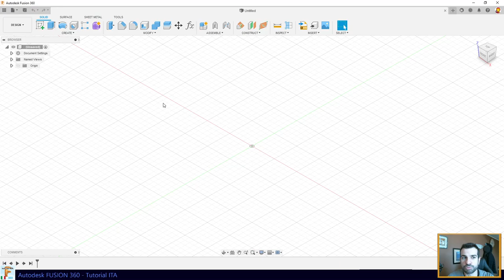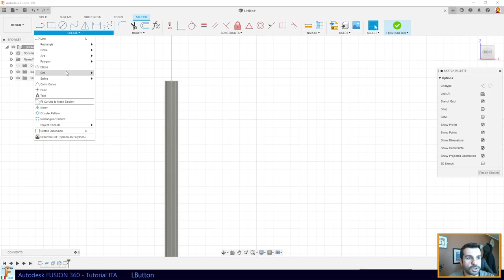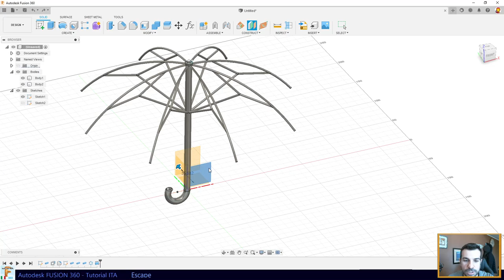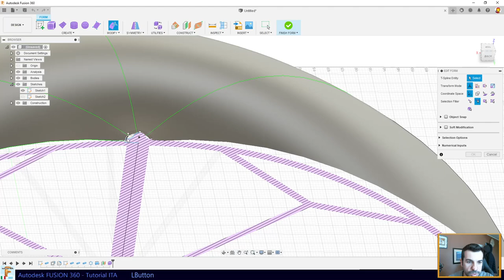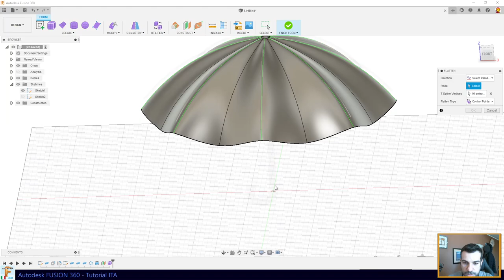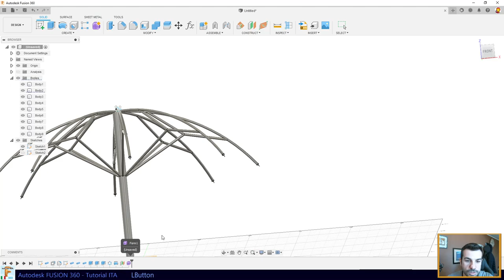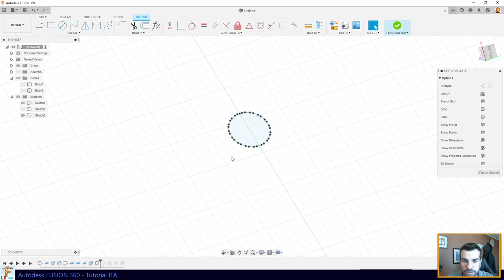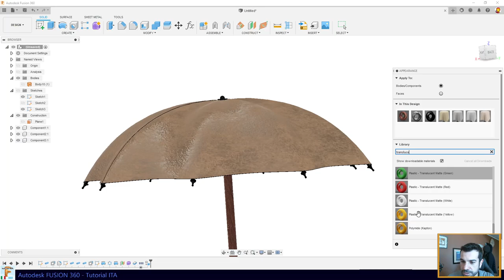Ombrello T-Spline [Fusion 360 - Tutorial ITA]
In questo tutorial vedremo come realizzare molto velocemente il modello di un ombrello, utilizzando sempre le immancabili T-Spline. Come vedrete, nonostante le T-Spline non siano referenziabili a parametri esterni, sarà possibile modificare la superficie dell'ombrello tenendo conto dei vincoli geometrici imposti grazie allo strumento di modifica messo a disposizione.